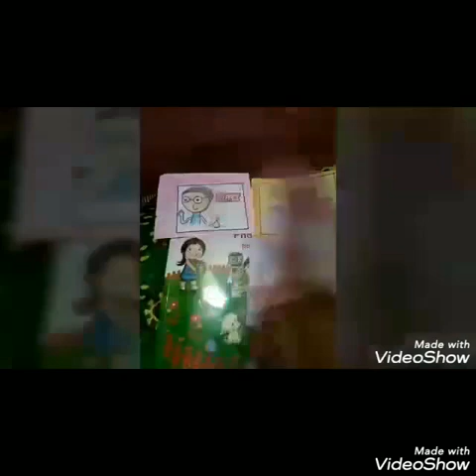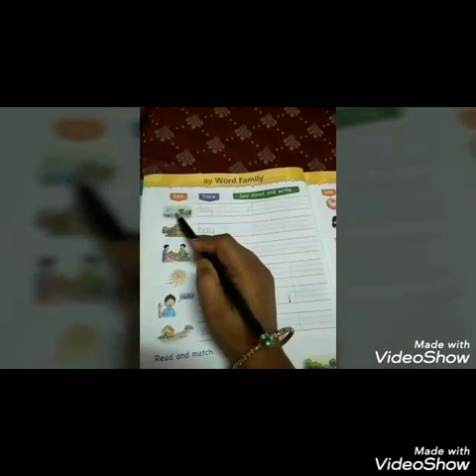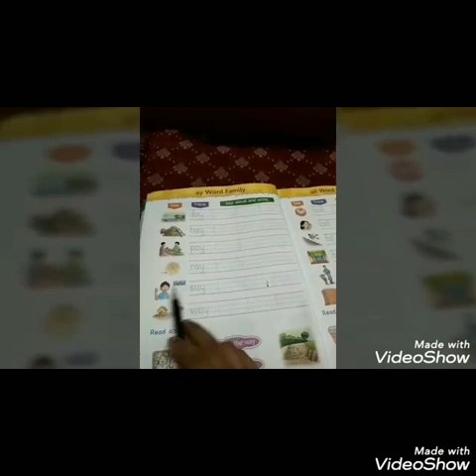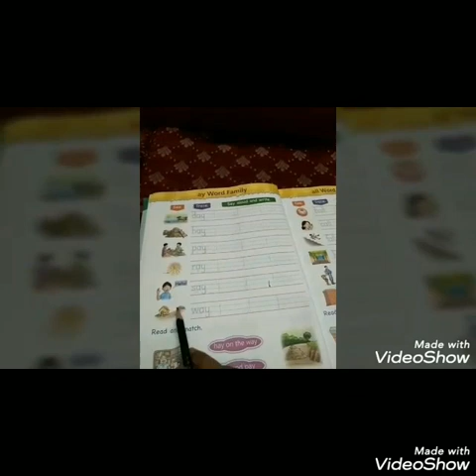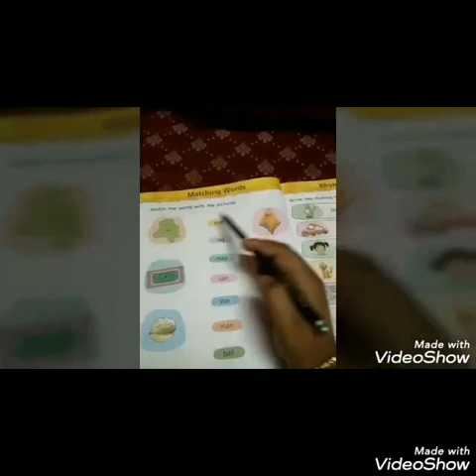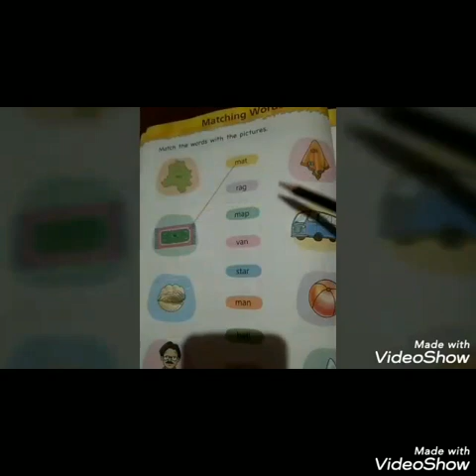Class KGI English Phonics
Word Family -ay